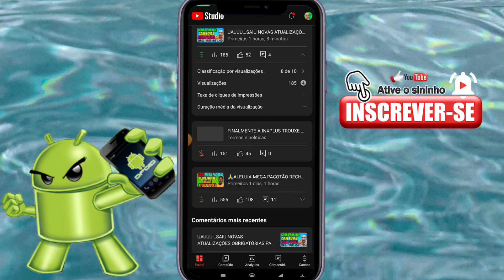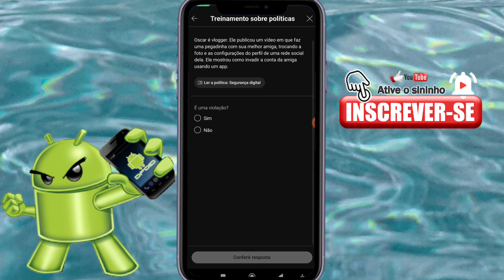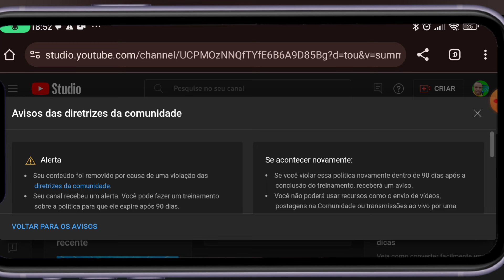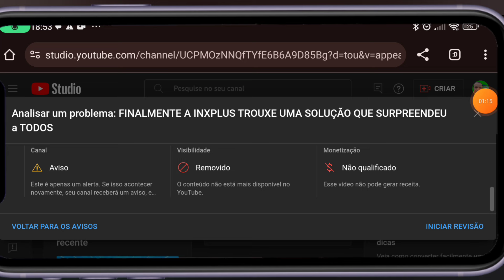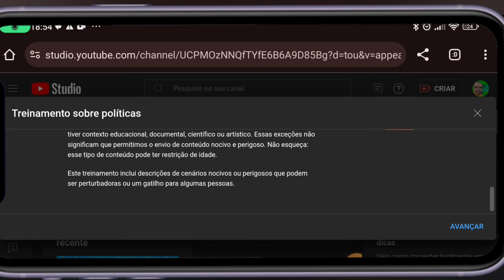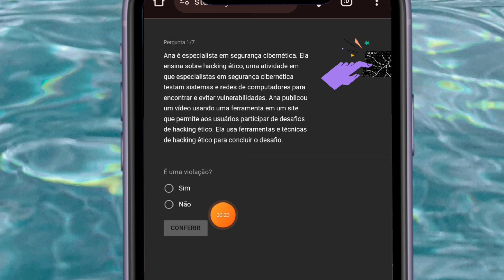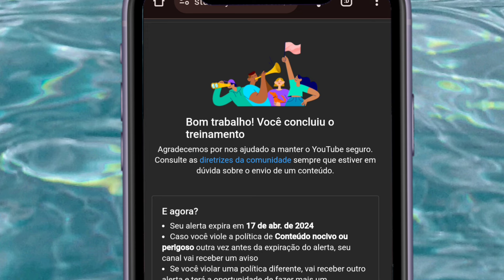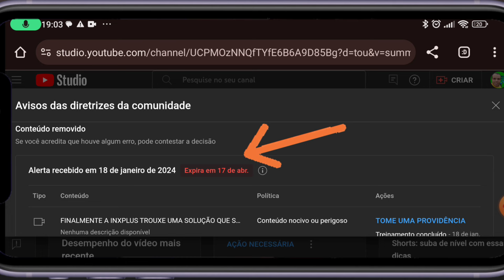COMO RETIRAR O PRIMEIRO STRIKE DO CANAL DO YOUTUBE (ALERTA)